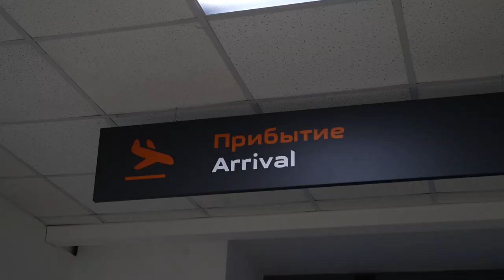Graduation Ceremony 2022 | Northern State Medical University | NSMU | MBBS In Russia | MBBS Abroad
183 Indian Students Graduated Northern State Medical University (NSMU). They shared their 6 years experience studying at NSMU and why NSMU is the best option to study MBBS in Russia.

Northern State Medical University (NSMU) is the preferred university for International students to pursue MBBS course from Russia in Full English Medium.✅